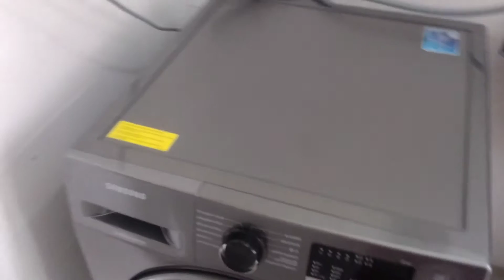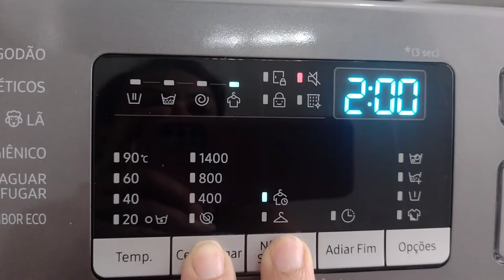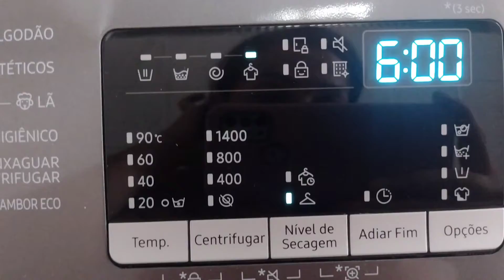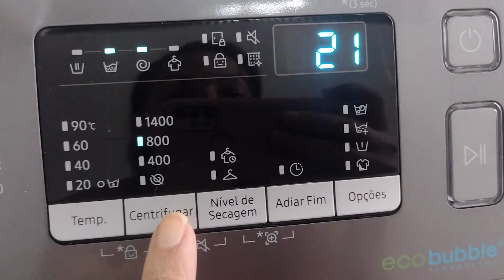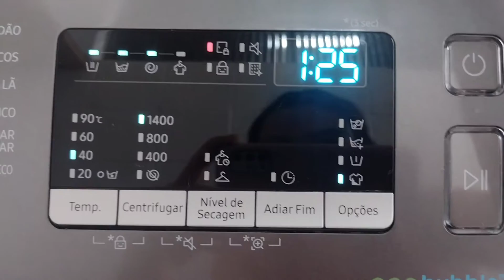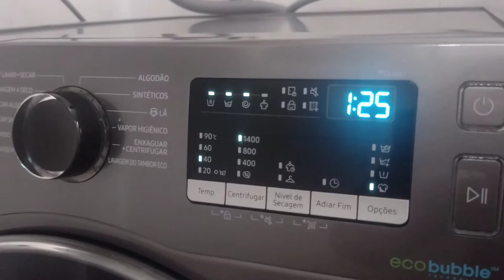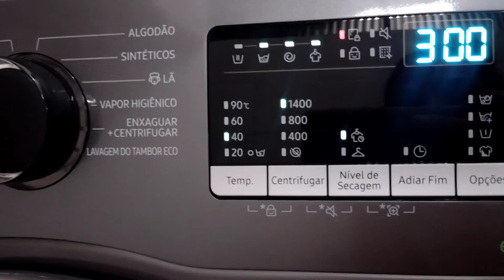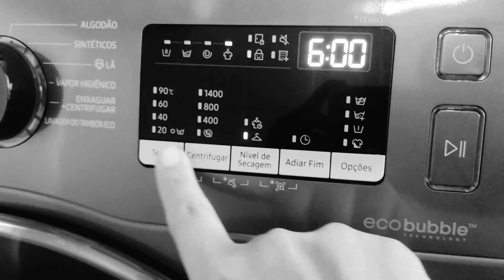LAVA E SECA SAMSUNG | ECO BUBBLE | RESENHA LAVADORA SAMSUNG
Helooooo 😍
Algumas descrições adicionais estou deixando aqui para vcs ❤️
se gostou não esqueça de se inscrever pra fazer parte da nossa turma topzera 😍 e deixa o joinha que me ajuda muitoooo
Obrigada a todos pelo carinho de sempre ❤️

Compramos pelo site das casas Bahia
Valor R$ 3.990
chegou em 3 dias